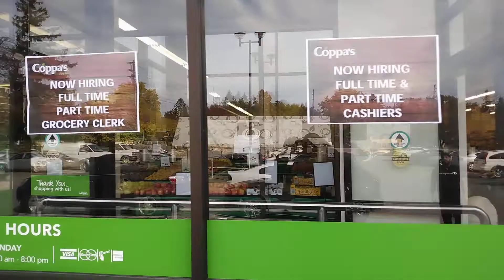Coppa's Fresh Market